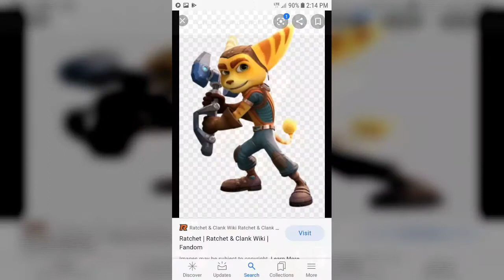The secret life of animals cast video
Jw evolution